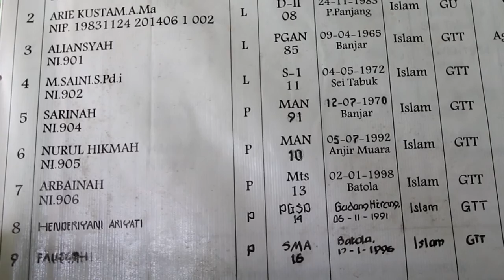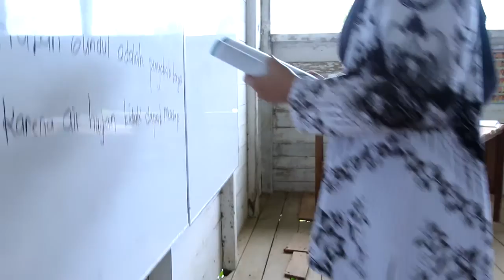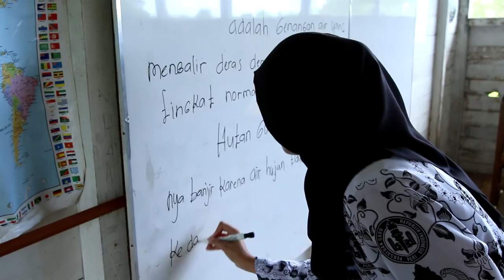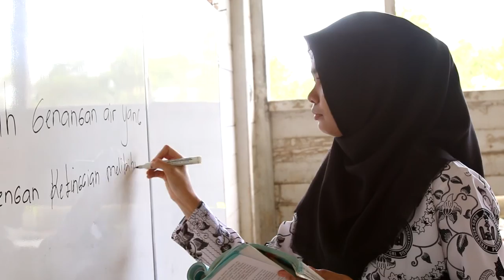Perjuangan Guru Honorer di Tanah Perbatasan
BANJARMASINPOST.CO.ID, MARTAPURA - Semangat pengabdian yang dilakukan guru honor satu ini setidaknya perlu diacungi jempol di dunia pendidikan.

Bagaimana tidak, meski usianya masih terpaut muda dan berdomisili jauh dari tempat mengajarnya atau di kawasan Handil Bakti Desa Puntik Kecamatan Mandastana Kabupaten Batola Kalimantan Selatan.

Fauziah, sapaannya, malah rela mengorbankan waktu dan tenaganya menjadi tenaga honorer di sekolah yang berada jauh di pelosok pedesaan kabupaten tetangga.

Sekolah tersebut yakni SDN Sungai Pinang Baru 2 atau yang berlokasi di Desa Sungai Pinang Baru Kecamatan Sungai Tabuk Kabupaten Banjar Kalsel.

Jaraknya yang cukup jauh dan melalui medan berat guna mencapai sekolah tersebut, membuat Fauziah pun terpaksa harus menumpang tinggal di kediaman seorang siswanya yang berada di desa Sungai Pinang Baru.

Tak hanya itu, sebagai makhluk sosial, rasa rindu dengan keluarga pun tentu ada dirasakannya.

Sehubung itupula, Fauziah tetap menyempat diri saban dua minggu sekali pulang ke rumahnya di Desa Puntik tersebut.

Dalam sebulan, Fauziah mengaku lewat menjadi tenaga honorer tersebut ia hanya mendapatkan bayaran sebesar Rp 300 ribu saja.

Kendati nilai tersebut masih terbilang kecil guna memenuhi kebutuhan hariannya. Namun ia tetap bersyukur atas pengalaman dan kepuasan bathin yang diperolehnya.

"Karena niat itu pula yang saya tanamkan mengajar di SDN Sungai Pinang Baru 2 ini, " ujarnya.

Selain itu, demi mewujudkan cita-citanya sebagai seorang guru, Fauziah juga tak ingin mengabaikan pendidikannya.

Niat kuliah sebelumnya memang sudah ada, tapi lantaran terbentur masalah biaya, hal tersebut pun terpaksa diurungkannya sementara waktu.

" Insha Allah tahun ini mau kuliah. Rencananya mau di Unlam. Karena tahun lalu tidak ada biaya, terpaksa ditunda dulu. Untuk biaya nanti, hasil panen padi orangtua," ungkapnya.

Ketika disinggung apakah saat kuliah nanti akan menghentikan langkahnya mengajar di SDN pelosok tersebut, rupanya Fauziah menampiknya.

Melainkan gadis berusia 19 tahun berharap saat kuliah nanti, ia tetap bisa mengabdikan diri mengajar di SDN Sungai Pinang Baru 2 Desa Sungai Pinang Baru Kecamatan Sungai Tabuk Kabupaten Banjar itu.

" Iya tetap mengajar. Dan Insha Allah, mudah-mudahan tidak mengganggu nantinya, " tutup Fauziah kepada Bpost.(Banjarmasin Post/Tim)